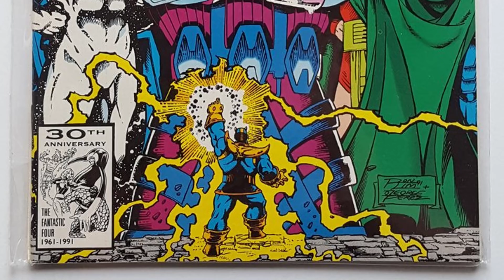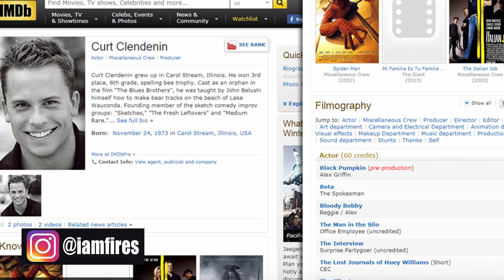How GALACTUS debuts in AVENGERS ENDGAME